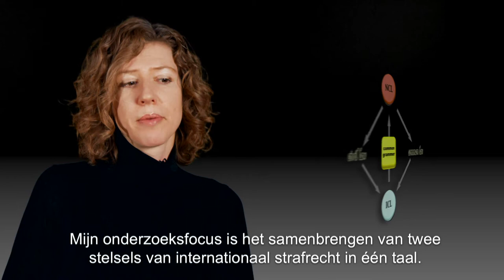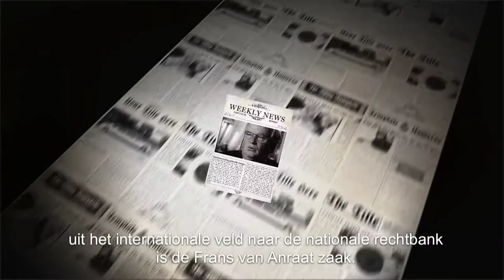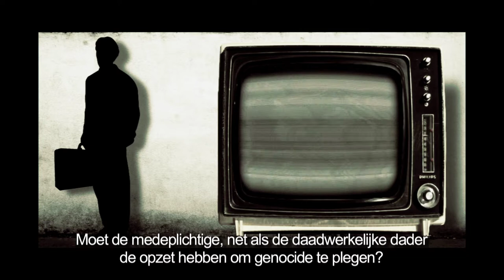Strafrecht zonder grenzen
Internationale tribunalen versus nationaal recht
Prof. Elies van Sliedregt

Internationale gerechtshoven hebben de moeilijke taak om individuen te vervolgen voor collectieve misdaden. Kan internationaal recht op nationaal niveau toegepast worden? Of kunnen Nederlandse rechters teruggrijpen op nationaal recht? Jurist Elies van Sliedrecht wil de spanning tussen nationaal en internationaal strafrecht harmoniseren.